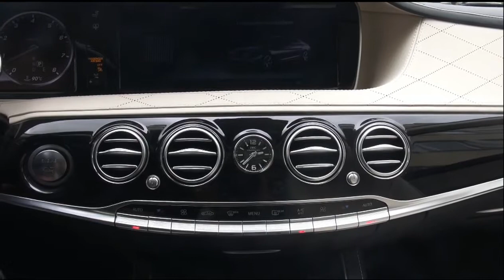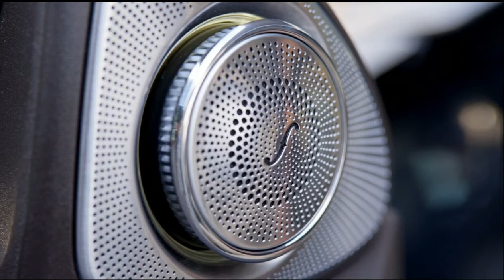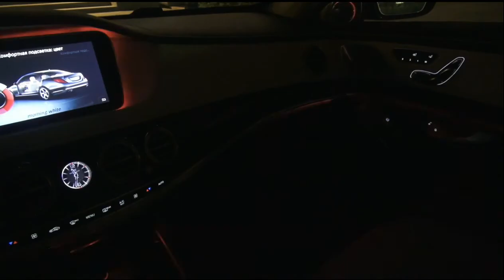Mercedes-Maybach S 500. Рассуждения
О чем думает человек, еле живущий от зарплаты до зарплаты, в салоне роскошного Mercedes-Maybach S 500.